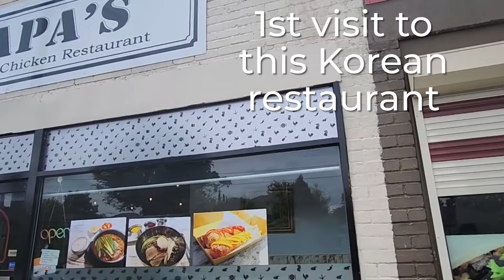korean cold noodles for lunch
life in Melbourne of a migrant family